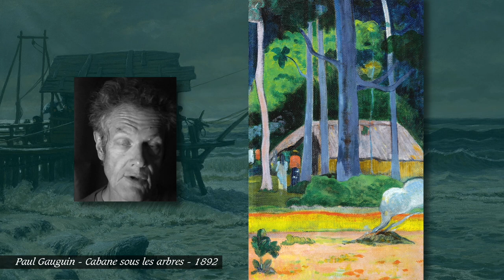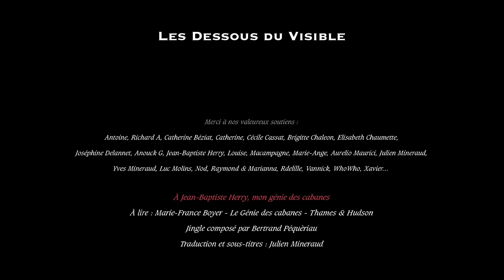Le génie des cabanes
De Friedrich à Gauguin, en terre, pierres ou branchages, primitive ou élaborée, la cabane est un grand thème de la peinture.

Sources :

Marie-France Boyer - Le Génie des cabanes - T & H
Journaux des mouvements artistiques - Skira